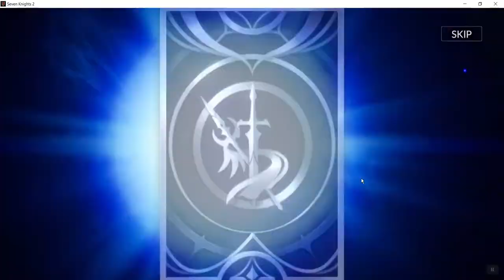SUMMON EQUIPMENT #11 | SEVEN KNIGHTS 2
Seven Knights 2 Summon Equipment
eq x10